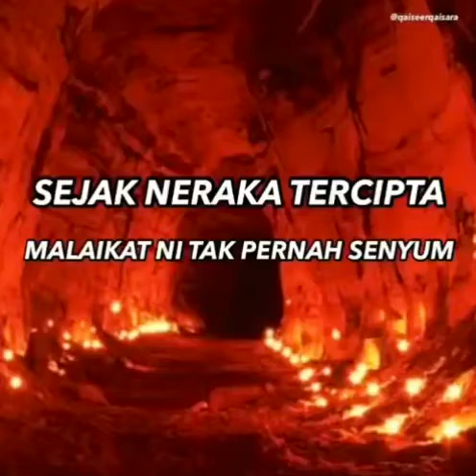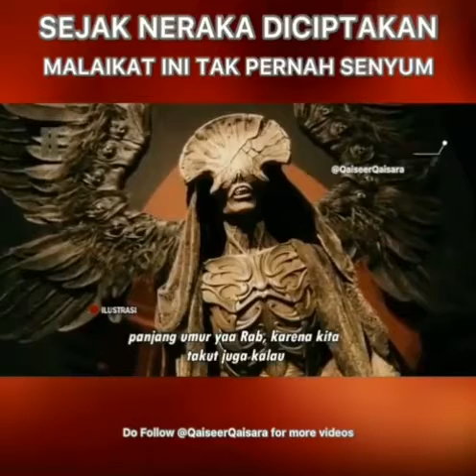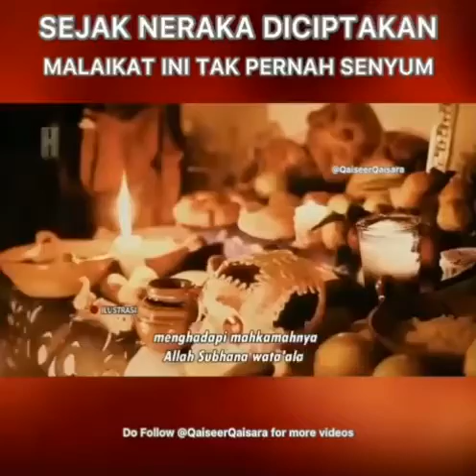Sejak Neraka di Ciptakan Malaikat ini Tidak Pernah Tersenyum